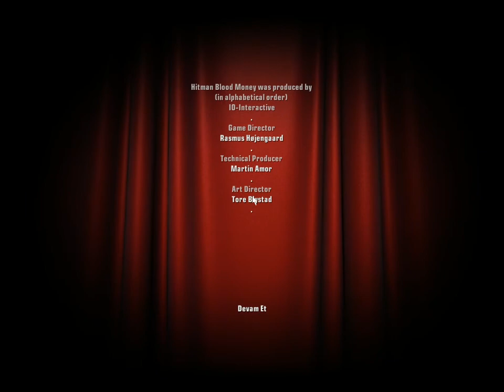FİNAL / KİMSE AJAN 47'DEN KAÇAMAZ / Hıtman Blood Money Türkçe Altyazılı Bölüm 13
Hıtman Blood Money
Videoyu Beğendiyseniz ;

YP7o

/38N2vgB